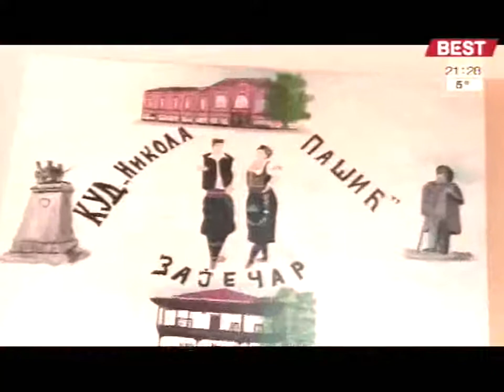Hleb sa 7 kora - 4. mart 2014.